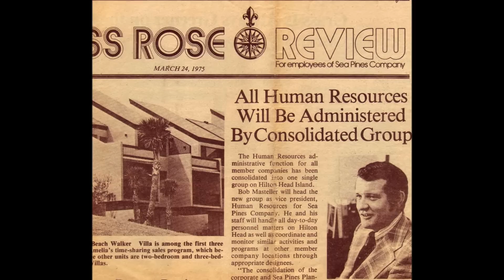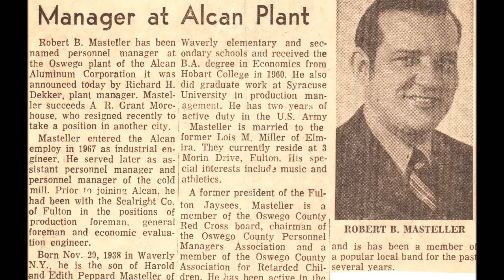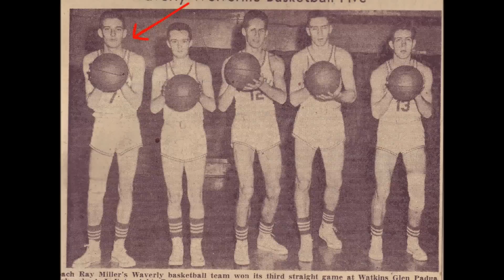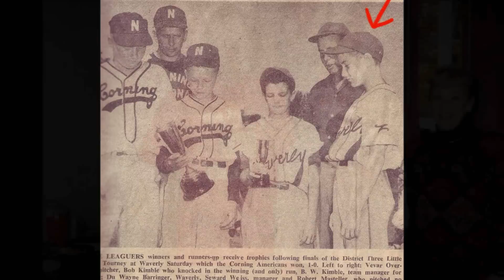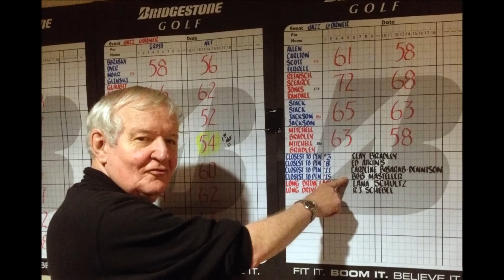Bob Masteller: A Video Memorial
Remembering the life and times of Bob Masteller through photos and his music. If you have anything you would like to add to this memorial please email it to as it will be updated periodically. Download a 1080HD copy of the video